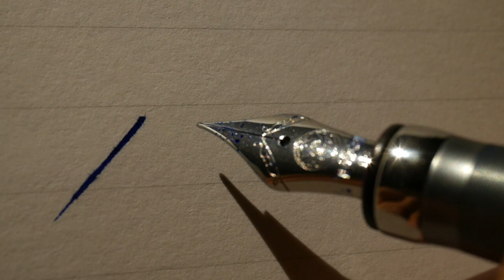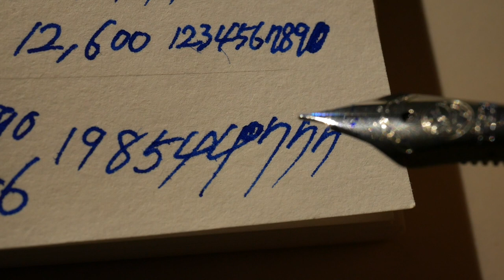숫자 빠르게 쓰는 법이요? 사실 저도 잘 몰라요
숫자는 어려워...

Korean handwriting

감사합니다.

덕분입니다.